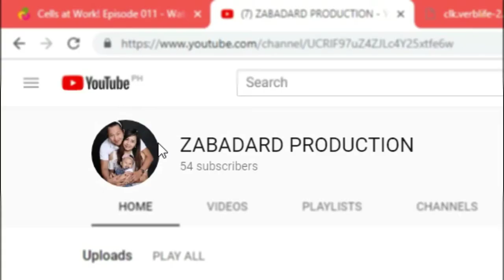SUPER MARIO BROS | Mcdo Happy Kiddy Meal Toy - Unboxing Vlog# 37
Panibagong pagpapaalala na naman ng ating kabataan.
Panuorin mo na at i share..!  mga batang 90's MAG INGAY!

- Pm us for any Negotiations and Setup we can agreed upon.
- Dont worry for the pricing, we are still new to this, any X Deals will be appreciated.